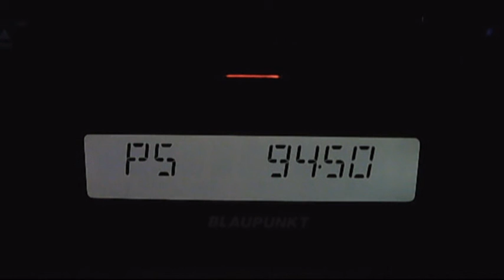rts bg1 and 3 troposcatters 19:01